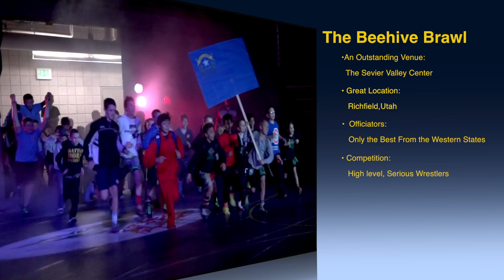The Beehive Brawl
This video is about The Brawl